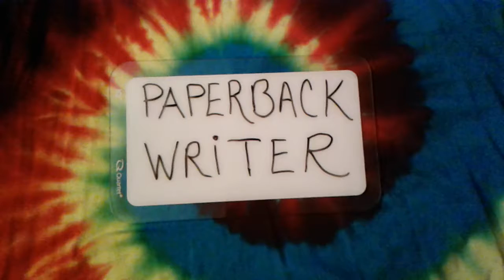Paperback Writer - by The Beatles - cover